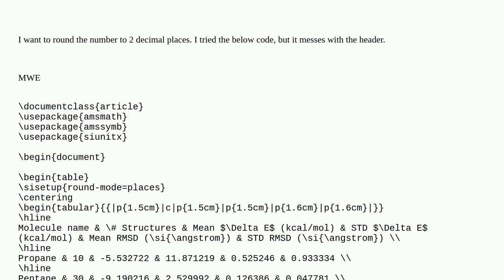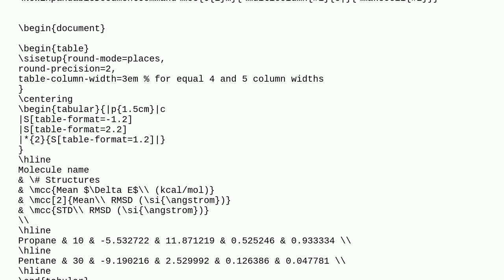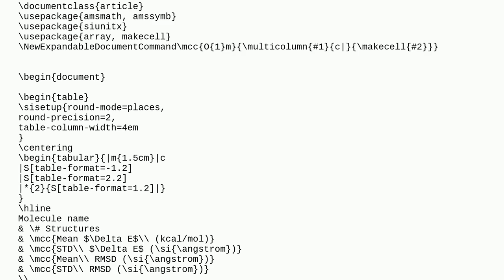Rounding number in table with siunitx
A special thanks goes out to the community

  tables siunitx